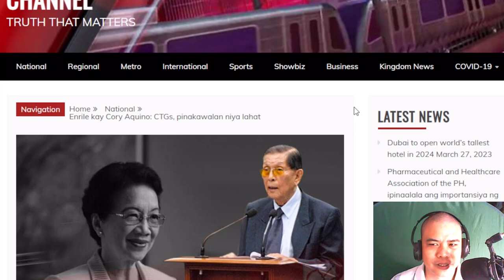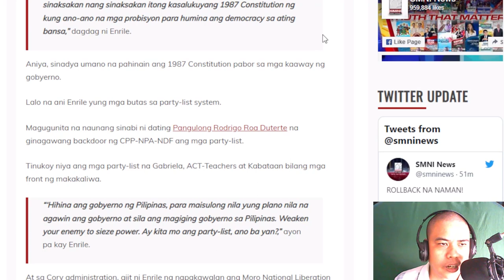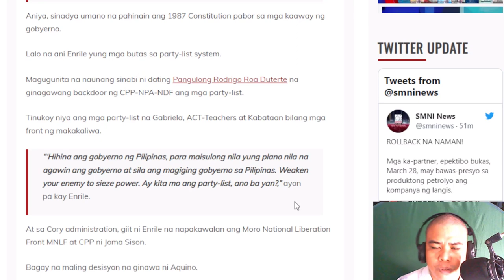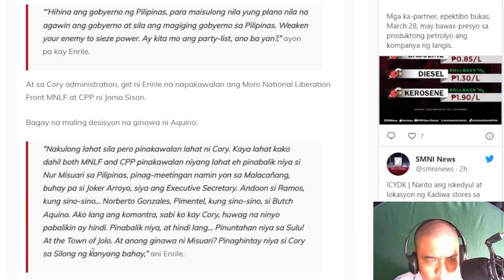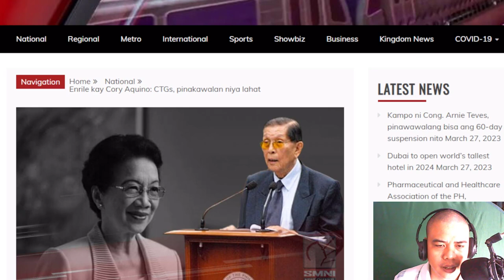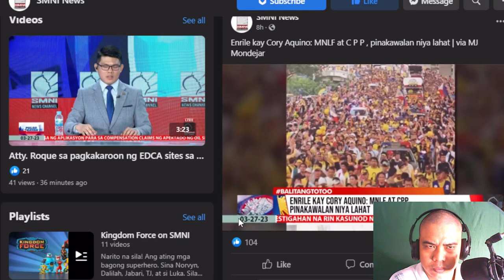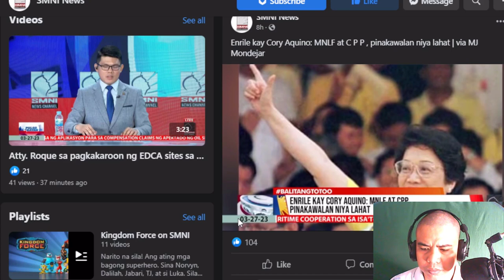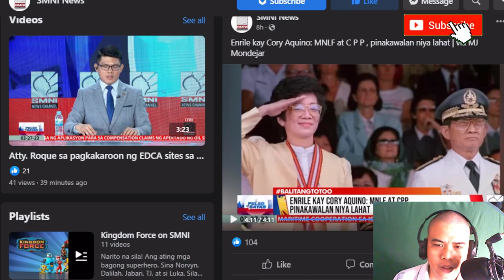REACTION ENRILE TALKING ABOUT CORY AQUINO REGARDING CPP NPA AND MNLF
My Reaction regarding  Enrile regarding Cory  connected to CPP NPA and MNLF

In this video, we will be discussing former Senate President Juan Ponce Enrile's recent statements regarding the late President Corazon "Cory" Aquino's handling of the Communist Party of the Philippines-New People's Army (CPP-NPA) and the Moro National Liberation Front (MNLF) during her term.

Enrile, who served as the Defense Minister and later as the Defense Secretary during the Marcos regime, claimed that Aquino's handling of the CPP-NPA and MNLF was ineffective, and that her "soft approach" only emboldened these groups to commit more violent acts against the government and its people.

Enrile's statements have garnered mixed reactions from the public, with some agreeing with his assessment while others defend Aquino's efforts to achieve peace through negotiations and dialogues.

Join us as we delve into Enrile's views and analyze the different perspectives surrounding this issue. Let's engage in a healthy and respectful discussion as we try to understand the complexities of the situation.

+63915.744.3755